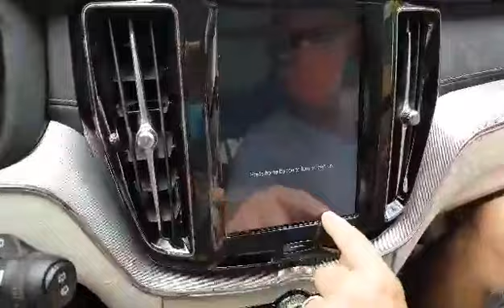Aplicare Folie de protectie display Navigatie Auto FoliaTa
Folii de protectie display Navigatie Auto FoliaTa
     * * Aplicare profesionala de specialitate str: Alunisului, nr.193
✍️Se livreaza si in tara cu Fan Curier
* Conturata si cu potrivire Optima
* Folie protectie FoliaTa clara sau mata
* Protectie impotriva socurilor mecanice
* Rezistenta superioara la zgariere
* Nu influenteaza calitatea display-ului
* Decupata Laser
* Material japonez superior
* Nu avem limita la modele
* Nu avem limita la cantitate
   * * * Puteti solicita o folie personalizata.